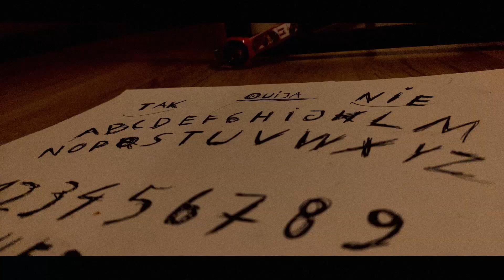Moleneux - Pętla Super Glue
Singiel Będzińskiego zespołu Moleneux, z teledyskiem, który brał udział w noworocznej gali amatorskiej Kinematografii na otwarcie kanału 2024.

Keyboard wypożyczony od Philip Idol Industries
Scenariusz: Adrian Tornado
Kinematografia: The Tornado Brothers
Lokacja: Muzeum żółtych ścian